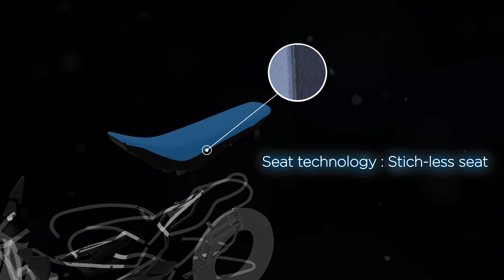Two - wheeler Polymer Solutions Teaser | Making Next Happen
Lighter, cleaner, and smarter vehicles are the future. Our polymer solutions for two-wheelers are MakingNextHappen through ingenious innovations such as replacing metals with lighter plastic, and unsustainable materials with eco-friendly alternatives. Cutting costs and emissions at the same time. View the range of 2W Polymer solutions to know more.

Visit us at the Auto Expo Components 2023 (Hall 5, First Floor, D14, Pragati Maidan, New Delhi) to witness our light weighting solutions and much more.